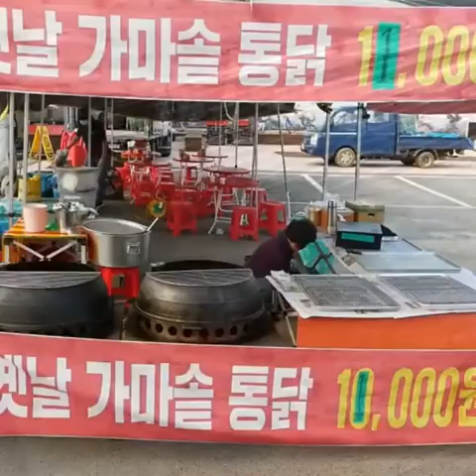korea fried chicken